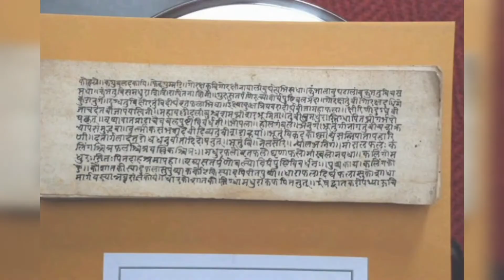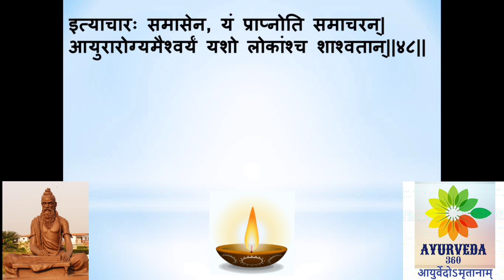SHLOKA RECITATION - CHANDAS | DINACARYA ADHYAYA| A H SU 2| BAMS|LEARN SHLOKA WITH JOY|Dr NANDEESH J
Chandas is one among 6 vedanga. It deals with the rules followed in the formation of a shloka. Rhythmic recitation / chanting of ayurveda shloka is a vital part of life of an ayurveda scholar. Satata abhyasa (Continuous practise) and proper pronunciation makes it easier to remember and recollect a shloka on long term basis. This video is specific to Ashtanga Hridayam/Sutrasthana| 2 - Dinacarya adhyaya. Recitation of shloka according to chandas gives immense happiness and enthusiasm to learn more. It is a must watch video for all ayurveda scholars.

Dr NANDEESH J
BAMS, MD (Ayu)
Lecturer

Education:
BAMS FROM SHRI DHARMASTHALA MANJUNATHESHWARA COLLEGE OF AYURVEDA AND HOSPITAL, UDUPI.
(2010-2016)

MD (Ayu) - SAMHITA-SIDDHANTA - FROM  NATIONAL INSTITUTE OF AYURVEDA, JAIPUR
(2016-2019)